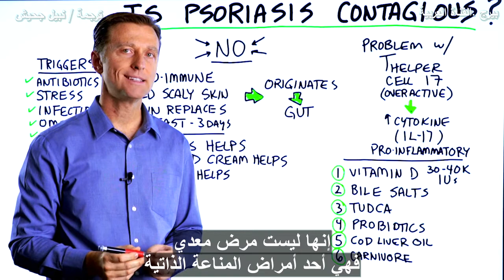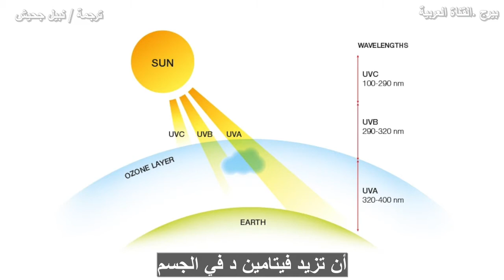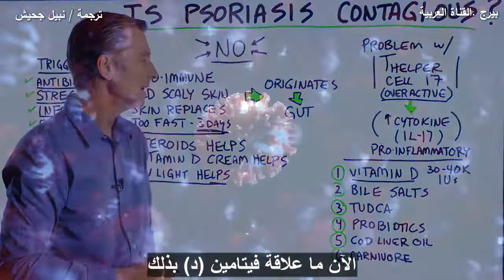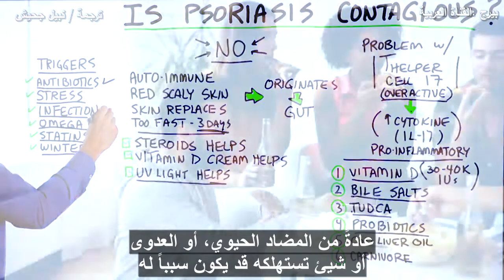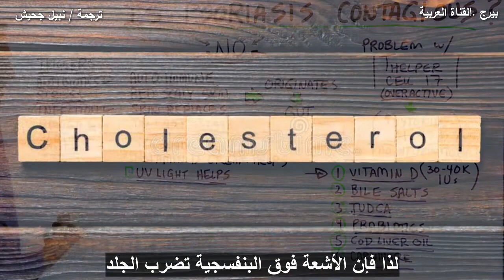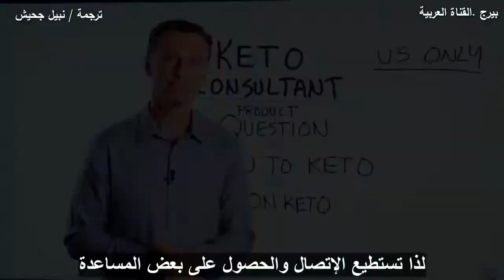الصدفية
إليك ما تحتاج لمعرفته حول الصدفية.

الطوابع الزمنية
0:00 هل الصدفية معدية؟
0:10 ما هو الصدفية
0:32 مسببات الصدفية
1:43 نظرة أعمق في الصدفية
2:30 علاجات الصدفية

هل الصدفية معدية؟ رقم الصدفية ليست معدية. الصدفية مرض من أمراض المناعة الذاتية. في هذه الحالة ، هناك أجزاء معينة من الجلد تستبدل نفسها بسرعة كبيرة. قد يحل محل نفسه في ثلاثة أيام فقط عندما يجب أن يحل محل نفسه في حوالي 28 يومًا. يمكن أن يؤدي هذا إلى ظهور لويحات متقشرة حمراء على الجلد.

بعض مسببات الصدفية:
 • مضادات حيوية
 • ضغط عصبى
 • عدوى
 • أحماض أوميغا 6 الدهنية
 • الستاتينات
 • شتاء

يبدو أن المنشطات تساعد في هذه الحالة. ولكن هناك آثار جانبية مصاحبة لهذا النوع من علاج الصدفية. بعض الأشياء التي يبدو أنها تساعد هي كريمات فيتامين د والأشعة فوق البنفسجية. يمكن لبعض ترددات الأشعة فوق البنفسجية أن تزيد من فيتامين د في الجسم.

لقد وجد أنه مع الصدفية هناك كمية زائدة من الخلية التائية المساعدة 17 ، والتي تنتج الكثير من السيتوكين المؤيد للالتهابات. في الأساس ، هناك خلية مناعية مفرطة النشاط تسبب الالتهاب.

عندما تكون الخلية المساعدة T 17 عالية جدًا ، يمكن أن تؤدي إلى حالة مناعة ذاتية حيث يبدأ الجسم في مهاجمة نفسه. لقد أجريت بحثًا عميقًا عما يمكن أن يساعد في قمع الخلية التائية المساعدة 17 والسيتوكين المؤيد للالتهابات ، ووجدت بعض الأشياء المثيرة للاهتمام.

العلاجات المحتملة لمرض الصدفية:
2. أملاح الصفراء
3. TUDCA
4. البروبيوتيك
5. زيت كبد الحوت
6. حمية كارنيفور

دكتور إريك بيرج دي سي بيو:
الدكتور بيرج ، البالغ من العمر 55 عامًا ، متخصص في تقويم العمود الفقري متخصص في الكيتوزية الصحية والصيام المتقطع. وهو مؤلف الكتاب الأكثر مبيعًا خطة كيتو الصحية ، ومدير دكتور بيرج للتغذية. لم يعد يمارس ، لكنه يركز على التثقيف الصحي من خلال وسائل التواصل الاجتماعي